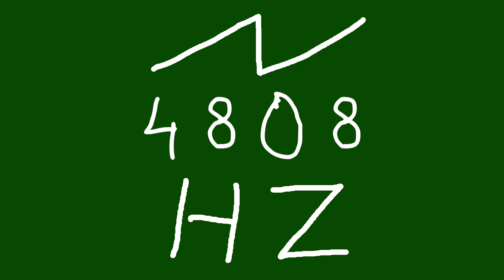4808 hz saw